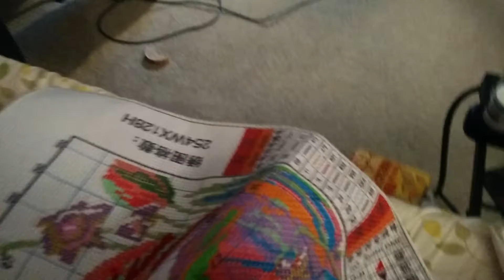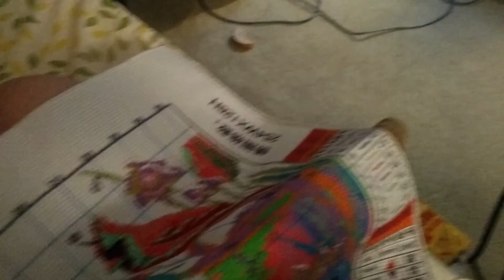Rio helps cross stitch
This is why I can't get anything done